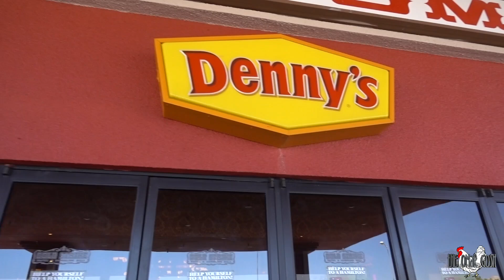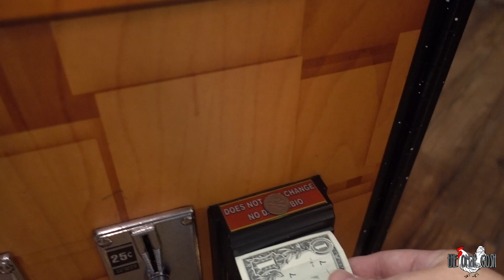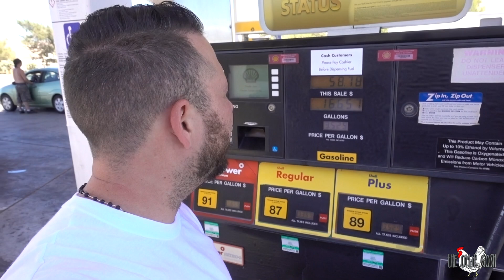TIME MACHINE IN A CASINO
Today we stumbled across a casino close in Las Vegas Nevada with a lot of neat cars from famous Hollywood movies like: The Original Batman shows (BATMOBILE) , Back To The Future "Doc's Time Machine" and Fast AND Furious.